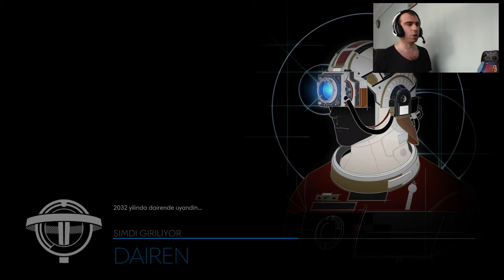Bilim Kurgu ve Korku Oyunu: PREY BÖLÜM # 1 / İLK 30 DAKİKA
Merhaba Arkadaşlar. Hepiniz Gamer Oktay kanalına hoş geldiniz.  Ben Oktay
Bugün ki oyunumuz. Bilim kurgu ve korku oyunu olan Prey oyununu oynuyoruz. Oyun 2032 yılında geçiyor ve uzaylı yaratıklarla kapışıyoruz.
30 dakikalık İnceleme videosu dur. Herkese iyi seyirler. Oyunu beğenirseniz yorumlar da belirtebilirsiniz. Herkese iyi seyirler